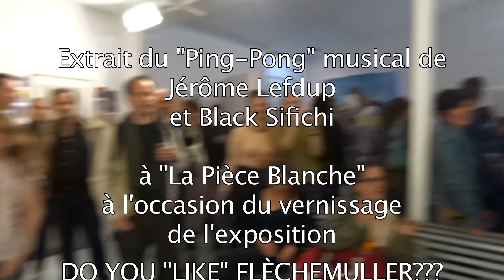1- "Les Abeilles" de Bourvil par Jérôme LEFDUP et Black SIFICHI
Extrait du "PING-PONG" musical de Jérôme LEFDUP et Black SIFICHI pour le vernissage de l'exposition DO YOU "LIKE" FLÈCHEMULLER???
2016 - 4'40